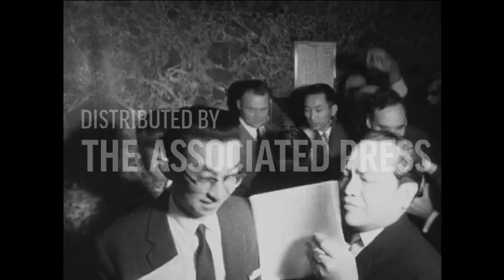Video Wawancara L. N. Palar dengan Wartawan Asing (1965)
Sebuah video yang memperlihatkan Dubes RI untuk PBB, Lambertus Nicodemus Palar diwawancarai oleh para wartawan asing mengenai keluarnya Indonesia dari PBB atas terpilihnya Malaysia sebagai anggota dewan keamanan tidak tetap PBB. (20 Januari 1965)